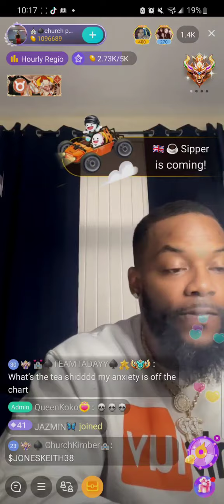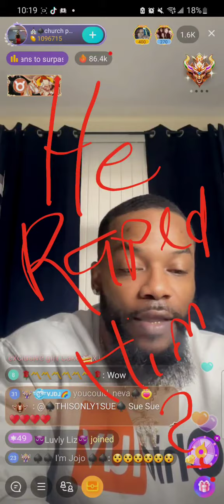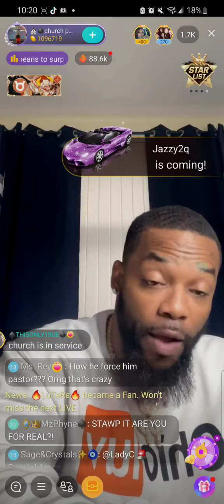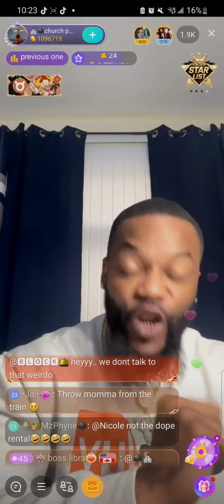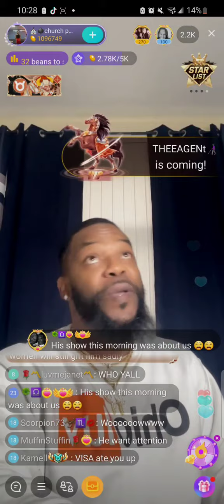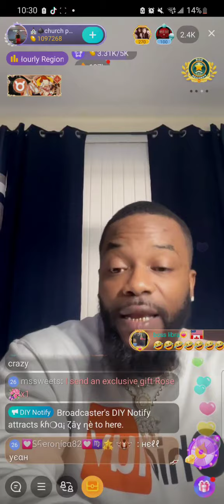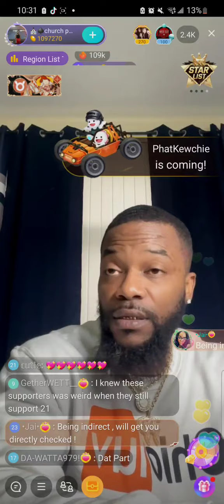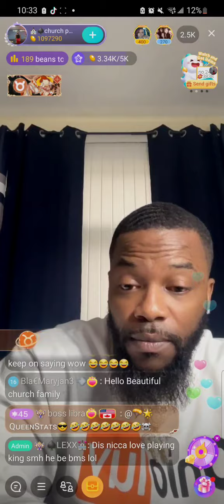TrinaB Forced His Son To Be GAY According To Pastor P